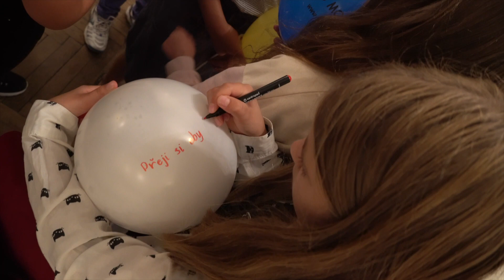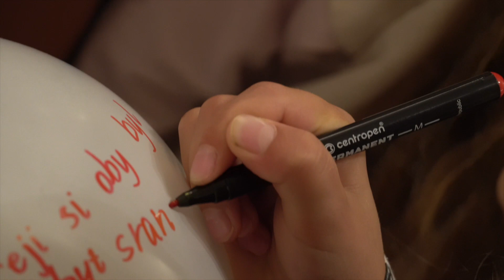30 let ZŠ Mozaika v Rychnově nad Kněžnou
30 let už funguje ZŠ Mozaika Rychnov nad Kněžnou ❤ A to je pořádný důvod k oslavě. Výročí si školáci i jejich učitelé připomněli symbolicky na první školní den.

Jakých bylo uplynulých 30 let Mozaiky? Odpovídá ředitelka Kamila Zemanová ⤵